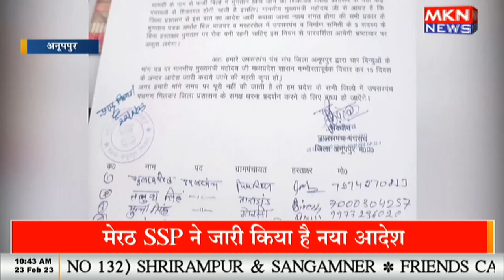चार सूत्रीय मांग को लेकर कलेक्टर को सौंपा ज्ञापन